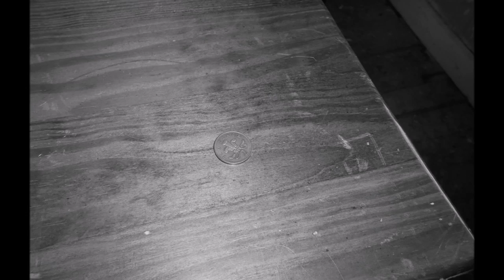Moat house Tamworth